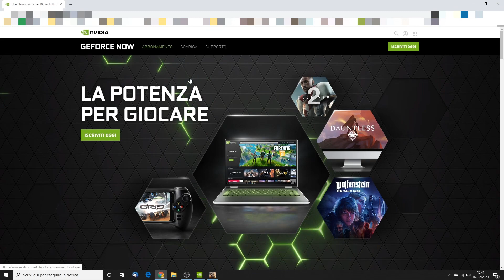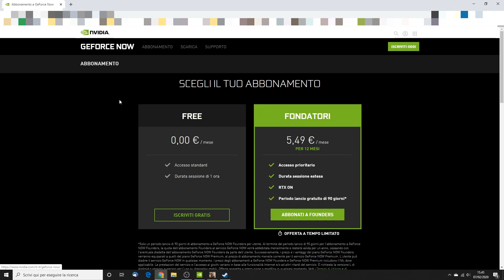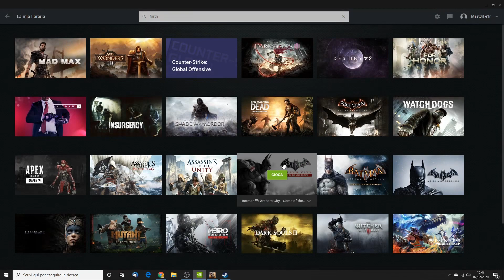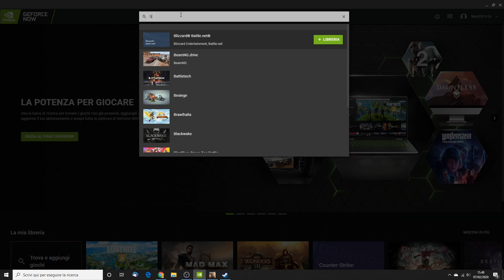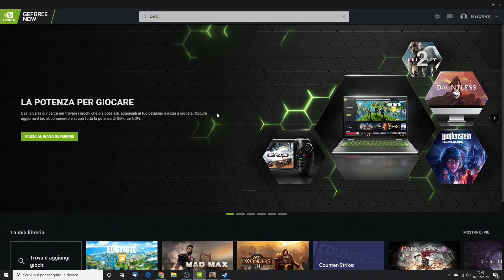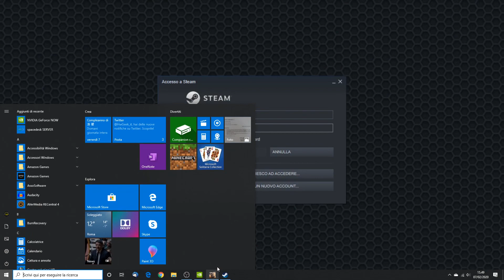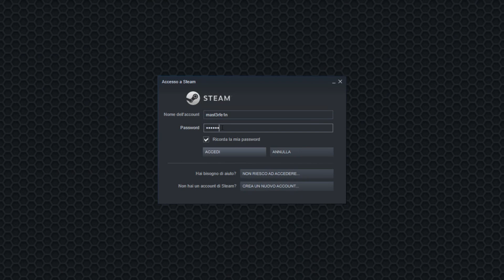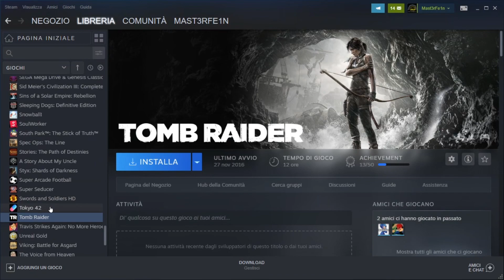GeForce NOW - il Cloud Gaming funziona con una comune ADSL?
In questo speciale vi parliamo di GeForce NOW, spiegandovi in cosa consiste il nuovo servizio di cloud gaming, cosa ha da offrire rispetto al rivale Google Stadia e come si comporta per chi non dispone di una connessione internet in fibra ottica.

(Commentary Ita)